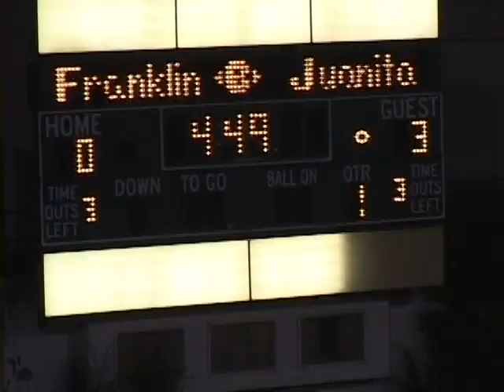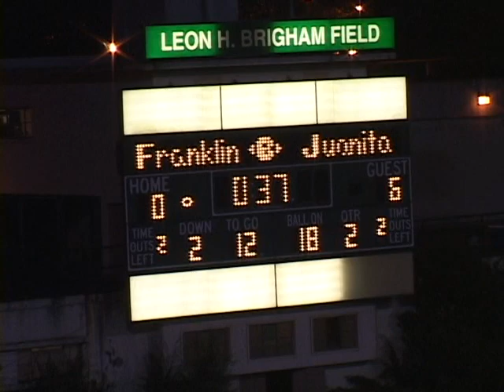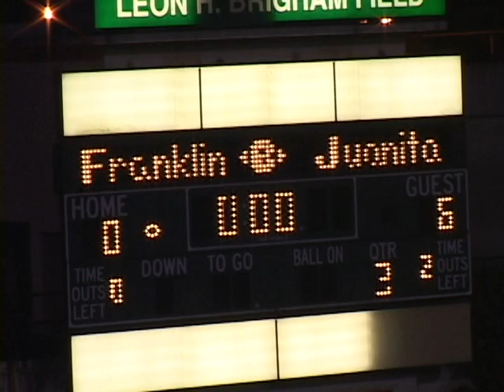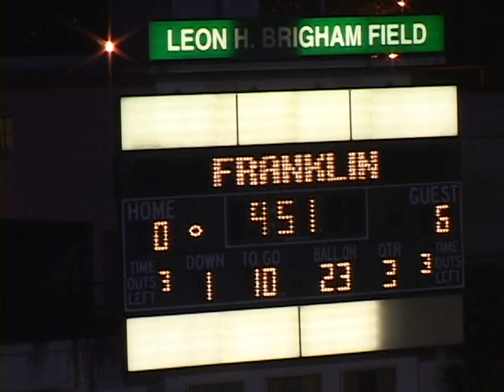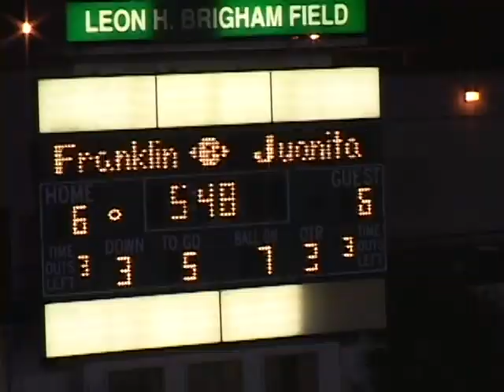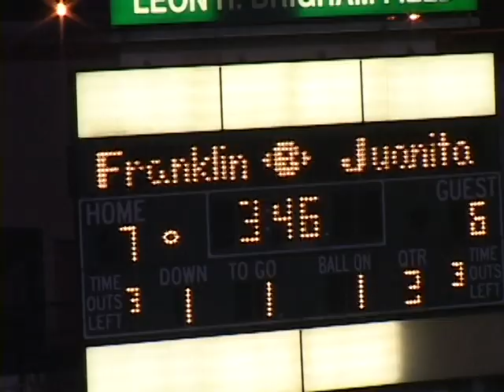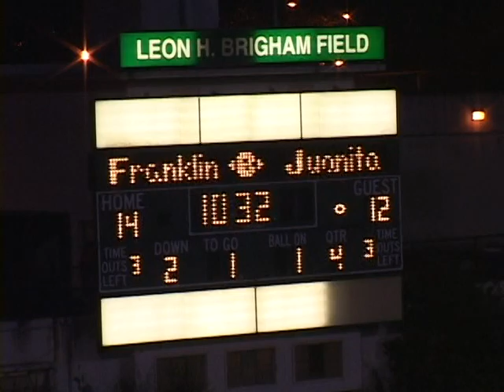FRANK VS JUANITA 2007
SEATTLE HIGHSCHOOL FOOTBALL